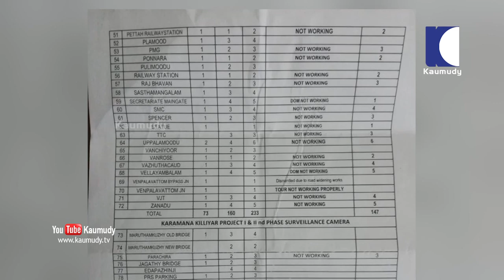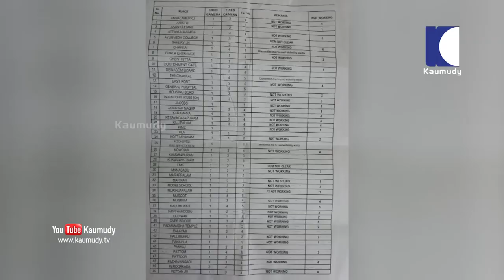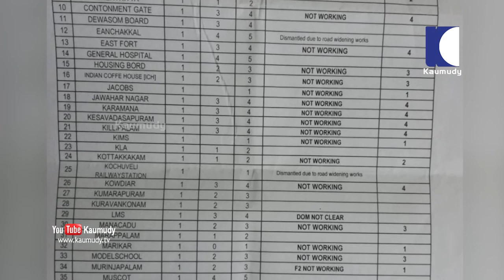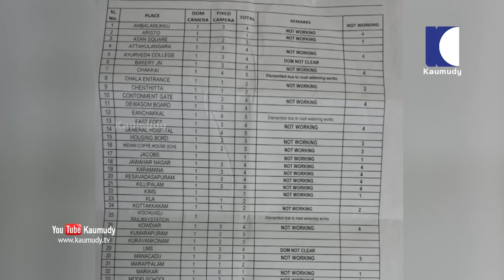Exclusive | Defunct Surveillance Cameras in the State capital Trivandrum | Kaumudy TV